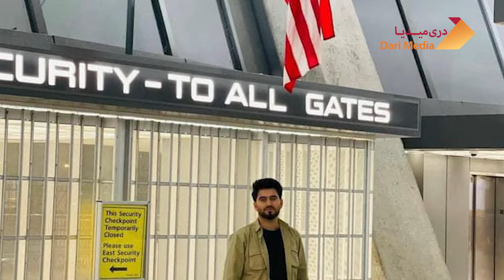تلفات سنگین در مرز افغانستان و پاکستان